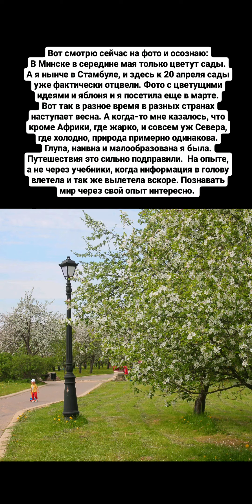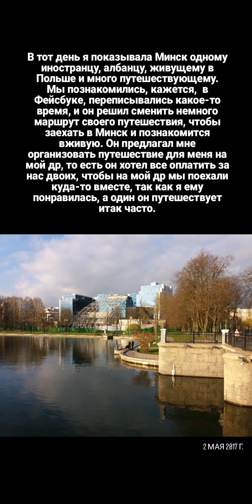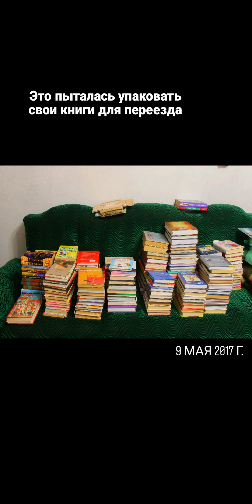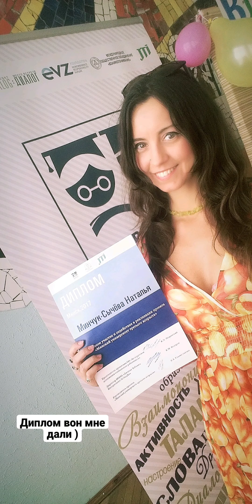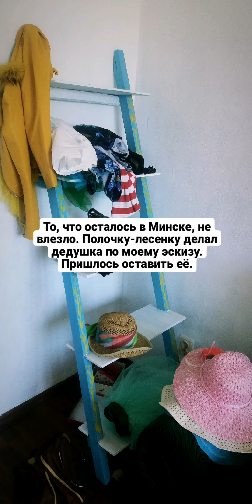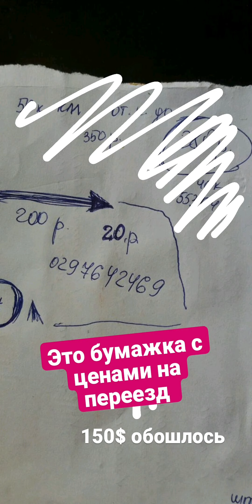Мой май 2017